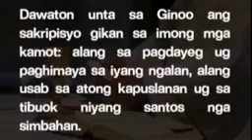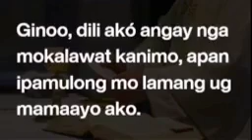6:00PM MASS CEBU METROPOLITAN CATHEDRAL